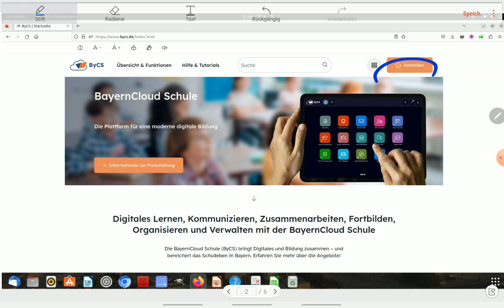BayernCloud Messenger im Browser finden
In der Pilotphase (Mai 2023) ist der Messanger auf der BayernCloud-Seite noch ein wenig versteckt.